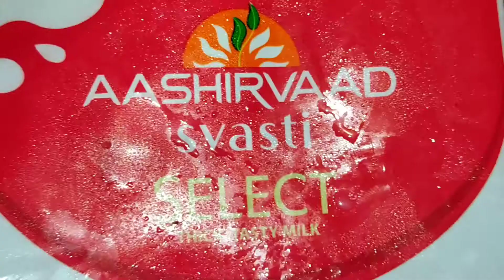Rasmalai Recipe | How to make Halwai Style Rasmalai | Rasmalai made by 17 y/o girl |~Taste the Best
Hello everyone today I'll be sharing Rasmalai Recipe in few simple and easy steps.These turn out very soft n spongy.You can enjoy this dessert anytime.This is just heaven.This is a simple recipe which can be served to guests and whosoever comes at your place.In no time,this is ready.Do give it a try,I am sure u r going to love it.Best part of this recipe is that everything is made at home.Homemade food items are amazing.In this tough time,whole world is facing but the best option is to make homemade and we should stop our craving by making these recipes in few simple steps and then also best part is its is HOMEMADE.HOMEMADE FOOD IS HEALTHY AS WELL AS FRESHLY COOKED AND TASTY.

MAKE IT,ENJOY WITH YOUR FAMILY,RELATIVES&FRIENDS.SHARE THE VIDEO WITH EVERYONE WHOM YOU KNOW AND ALSO WANT TO TAKE THE FUN&WANT TO TREAT THEMSELVES IN THIS TOUGH TIME AND ALSO GIVE A TREAT TO UR TASTEBUDS.
STAY HOME,STAY SAFE ENJOY MAKING NEW DISHES AT HOME

XOXO💖🌺